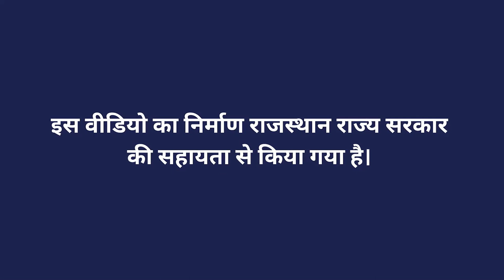बाजरा की उन्नत खेती व किस्में